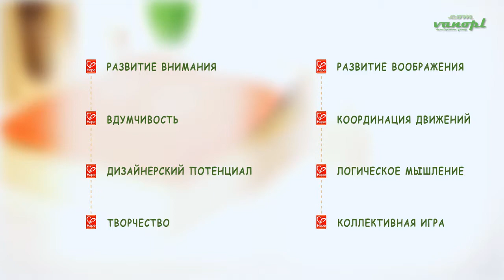Деревянная игрушка набор мебели "Lifestyle Bedroom" HAPE Китай (бамбук)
Украсьте спальню кукольного домика бамбуковой мебелью: кроватью, гардеробом и прикроватными тумбочками. Игра с использованием бамбукового кукольного домика и мебели для спальни содействует  развитию воображения, внимания, вдумчивости, дизайнерского  потенциала, творчества, логического мышления и навыков коллективной игры, с друзьями у Вашего ребенка.